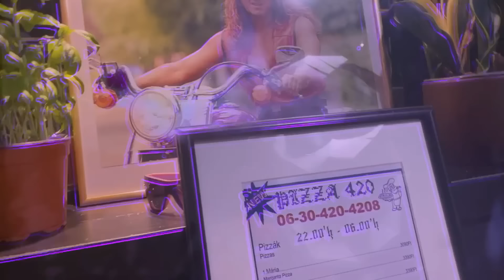Sisi, Lil Frakk - TSINGLING (Official Random Video)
KI AZ A NU-SKOOL SISI?

lyrics: Sisi , Frakk

"Mondom kéne egy zokni (vagy kettő)
Mer' már kurvára szerda van (nem hétfő)
Igen torzul az idő (de még nem késő)
Csak nézek de nem vagyok elnéző, mer...

Volt egy incidensem, Lumen para
Azóta nonstop ordibálok, mint a Lmen Prala
Legalább hamar meg is lett a konklúzió,
A SKUNK FEJBEBASZ, MINT A KÓKUSZDIÓ!

Megy a
TSINGLINLINGLING, csekkolod a vakerom!
A RINGDINGDINGDING, na takarodó haverom!
A BINGBINGBINGBING, te keresed én takarom!
A ZINGZINGZINGZING, jól vagyok, ha harapom, RAH!
Nem ismerem mibe vagytok, de áldásom rah
Végignézi a támadást, de nem szólna rah
Bekattanva mérgével máris beoltaná! Nah! Nah!

Nekem ez új
Ha tartozol, mindkettőnk érdekébe' ne koldulj
Mer' tudod milyen, ha a bizonyos szeled szembe fúj,
Meg amíg a kibaszott takaró ér addig nyúúúlj!
-Már hajt a tatár, nekem itt a határ
-Don't fos, nyugi már! Csak a szív kalapál
Tekerem így-tekerem úgy - belül a Fényből látok
Kicsit szép, kicsit jó, kicsit nagy a szátok

A SKUNK FEJBEBASZ, MINT A ...MINT A...

MINT A TSINGLINLINGLING, csekkolod a vakerom!
Nekem ez úúúúúj.
(Na gyere Frakk!) (AJJAJ!)

Ring-ring-ring, voltam eleget a ringben
Elszaladt a ló - Kincsem!
Baktat a Frakk, szolídan a beaten...
A jövőmnél csak a múltam a krindzsebb
Nem segített a mandala
Mint én, szintén zavarba vagy
A heatsem az ezüst de az arany marad
Mi hozzuk a szintet, te alatta vagy

Tele a bag, de nekem kevés már
Nagy a futam, tegyél rá!
Ha leszarod, tegyél rá!
Fekete országba Fehérvár
Ahogy ti konspiráltok, meghallom és ordibálok
Te meg lopod a műsort éppen a Mónikától
Annyi zeném van a felhőbe, hogy porig áztok!
A cuccod designer az enyém meg jól dizájnolt
Az enyém jól dizájnolt, neked ez a fájó pont..
Az enyém jól dizájnolt, neked ez a..
És közbe megy a..bejön ez a..

Bekattanva mérgével máris beoltaná! Nah! Nah..Nekem ez új..."

Gainlab Studios, Budapest

Special thanks to:
Cannabis Kultusz Hungary
Bázis Store Budapest
Rapcity Hungary
Rekless Hungary